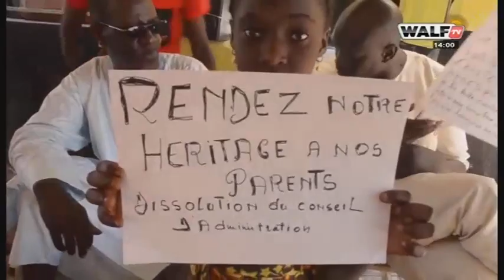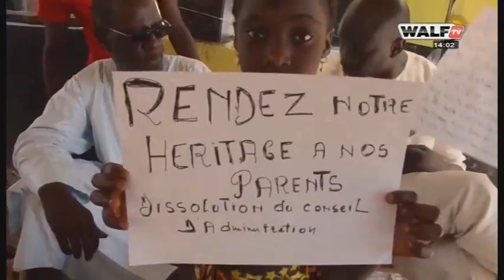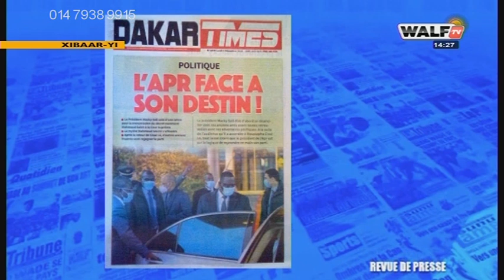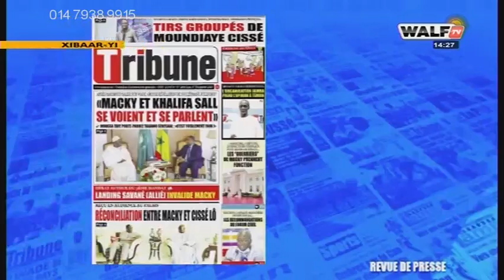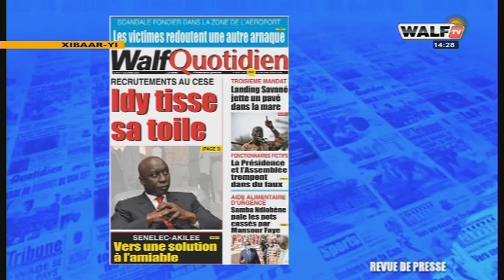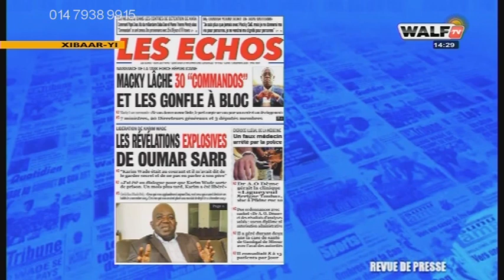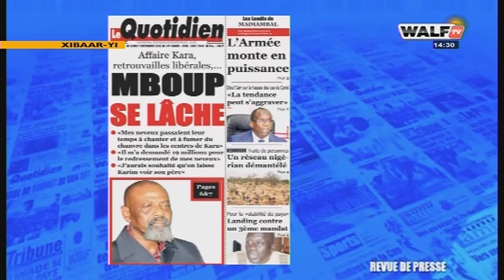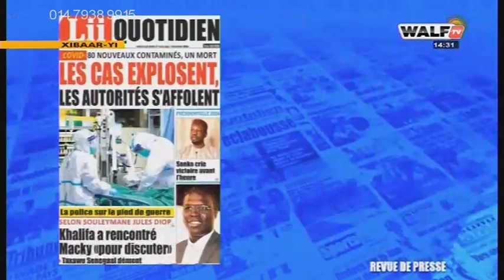Xibaar Yi 14H du 7-déc.-20 sur WalfTV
Votre édition de l'après-midi du journal en wolof du lundi 7 décembre 2020 sur Walfadjri